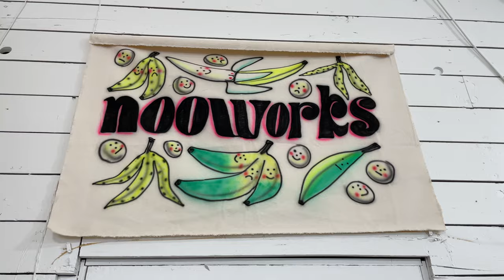REALISTIC DITL - Modeling and Mommin' - morning to night 4K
Here is a realistic day in the life vlog, prepping the kids for school, modeling for nooworks in Berkeley, jetting home for a dentist appointment and prepping dinner. Ive been loving documenting through day in the life vlogs as its super fun for me to reflect and watch how much we accomplished in the day. it really is a fun visual diary for me and I really hope you enjoy! lmk in the comments what type of vlogs you want in the future!

xoxo!

▼  CAMERA GOODIES! ▼

 ▼ HellaJam ▼
I’m a Filipina American born and raised in the Bay, mama of two that’s always down to disco. I love storytelling through video and connecting with beautiful souls. Living a lifestyle of imperfect sustainability and leaning into creative intuition IS MY JAM.